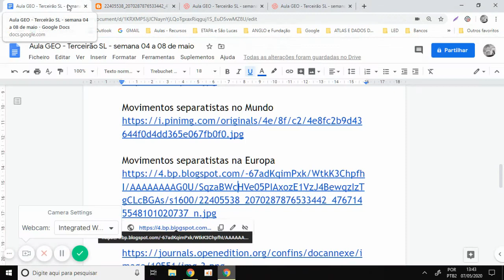Geografia - Aula interativa sobre tensões regionais e movimentos separatistas (vídeo 3)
3- Aprofundamento nível fácil, médio e avançado (com gabarito)